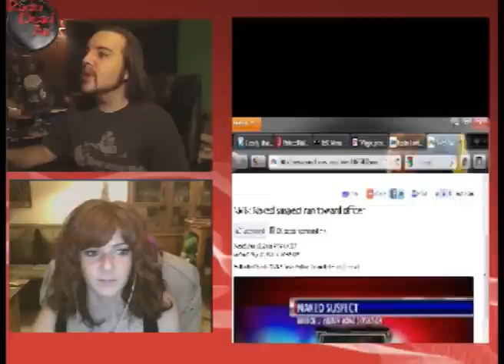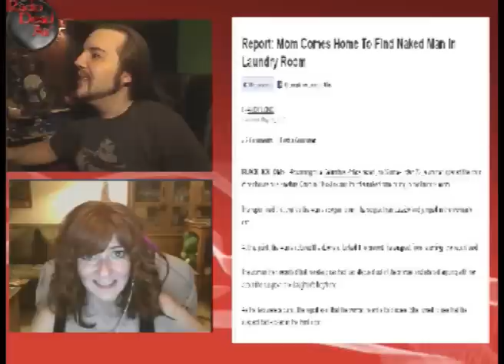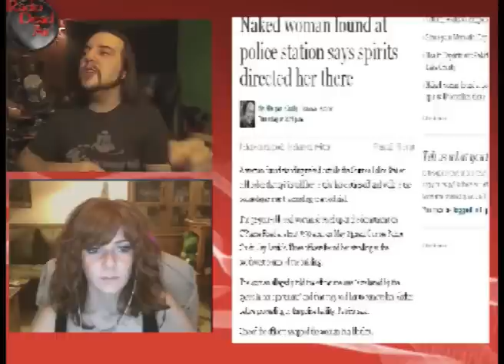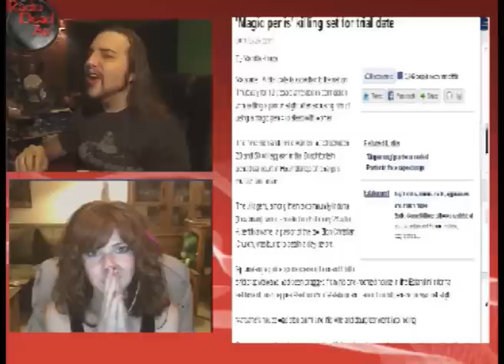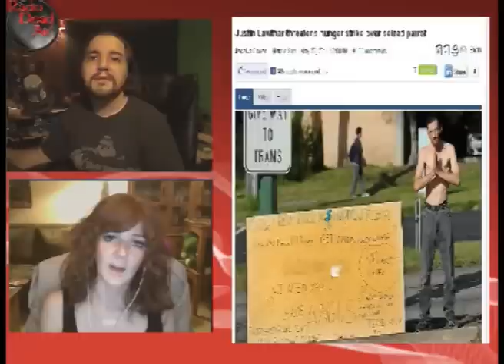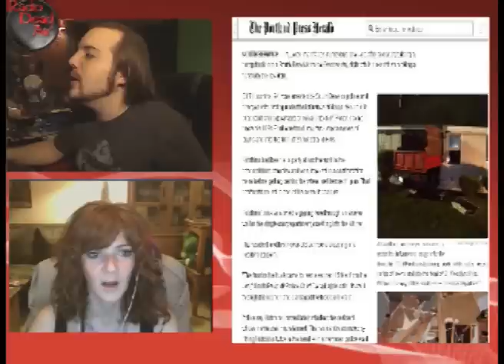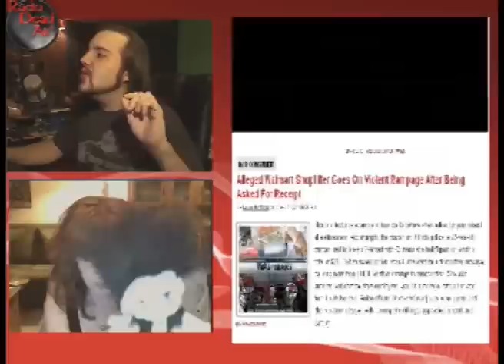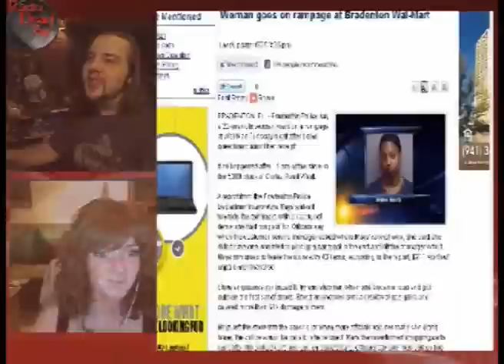Live WTFIWWY – 5/30/2011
We got Walmart, we got dump trucks, we got all kinds of crazy this week!